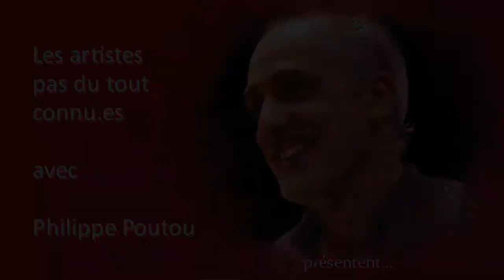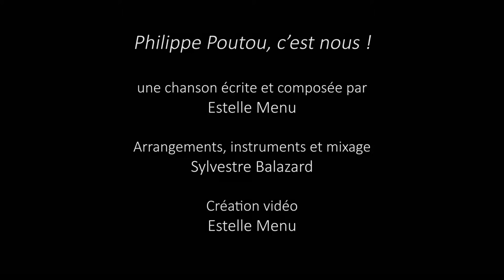Chanson d'actu #4 : Philippe Poutou, c'est nous ! (Les artistes pas du tout connu.es avec Poutou)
Période des présidentielles oblige, chanson d'actu inspirée par cette campagne. Inspirée par mon candidat de cœur. Toujours avec humour et beaucoup de tendresse !

Pour soutenir mon travail, RDV sur ma chaîne Utip.

Composition, écriture, voix lead et vidéo : Estelle Menu
Arrangement, instruments, harmonisation des chœurs et mixage : Sylvestre Balazard

Avec les voix de Myriam Dal Molin, Sonia Ciotta, Liv Aein, Jeanne, F.L.A, Sylvestre Balazard, Paul-Matthias Le Boutet-Seigne et Cécile ;
et à l'image Drass, Myriam Dal Molin, Sylvestre Balazard, Liv Aein.

NB : ceci n'est pas un clip de campagne officiel, il est réalisé en mode DIY, sans soutien financier, dans une forme d'autoexploitation joyeuse. Je suis artiste pluridisciplinaire, c'est mon métier mais je ne gagne pas d'argent sur ce projet pour le moment. Créer cette chanson et la vidéo associée a nécessité environ 25 heures de travail.